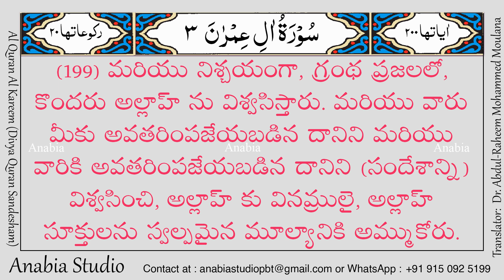KR 0201 Telugu